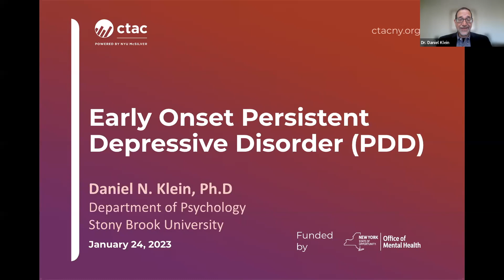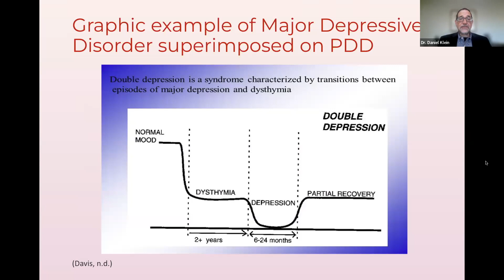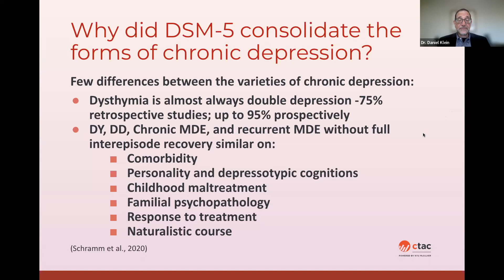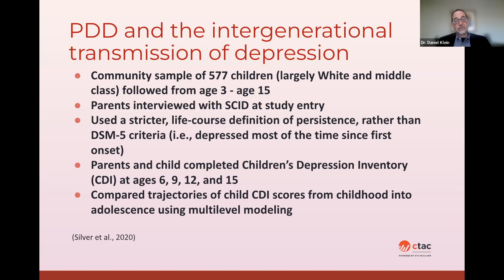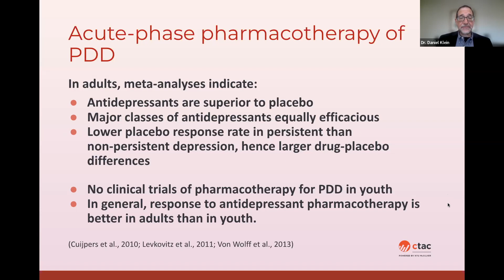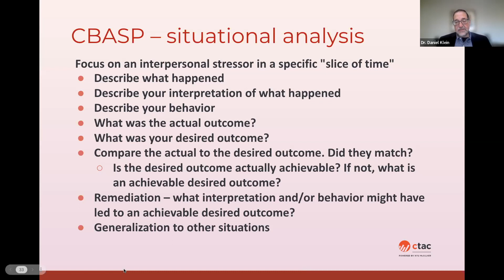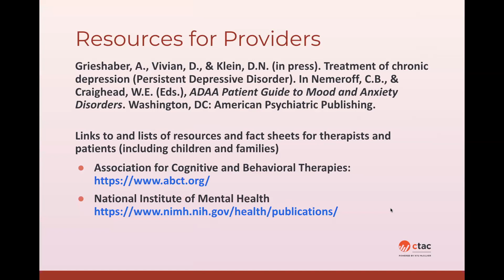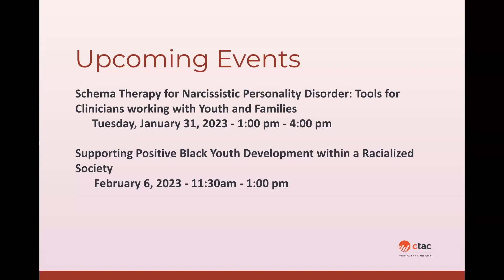Persistent Depressive Disorder Webinar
Children and youth today are facing more stressors at home and school and they may also be worried about other issues such as household finances, racial injustice, and environmental concerns. These stressful life events and other risk factors can contribute to Persistent Depressive Disorder (PDD) and impact adulthood. Additionally, experiencing childhood adversity and having family members with a history of depression may also increase the risk for PDD. This webinar discussed this important but often overlooked diagnosis by focusing on early onset PDD in the midst of the youth mental health crisis.